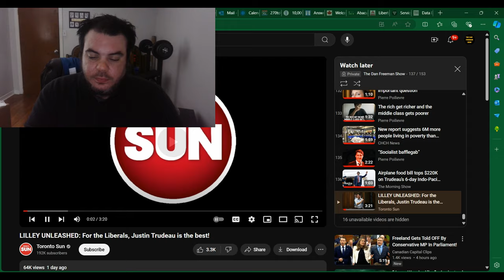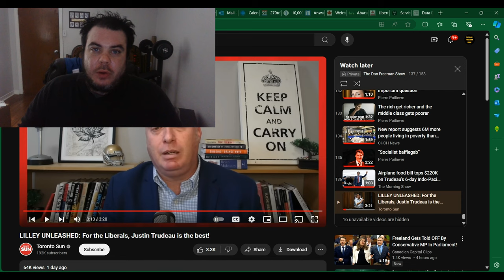Justin Trudeau is the BEST OPTION for the Liberals